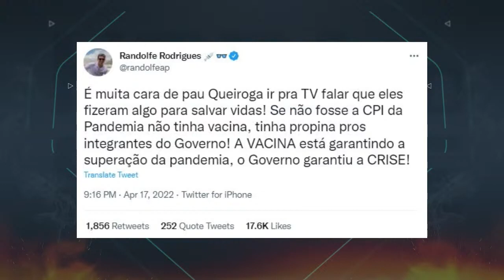Pandemia dá trégua, mas o circo político contra Bolsonaro...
Quer um novo programa com a Cristina Graeml? Apoie agora a Gazeta do Povo.

Hora do Strike 3ª temporada, episódio 10, Participam deste programa Cristina Graeml, Bárbara e Gustavo Gayer. Comentário sobre fim da situação de emergência da pandemia.